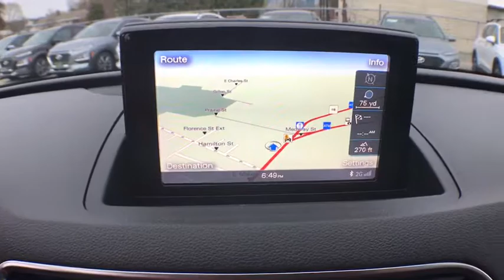2017 Audi Q3 near me Milford, Mendon, Worcester, Framingham MA, Providence, RI H1416V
Used 2017 Audi Q3 available near me in Milford, Massachusetts at Imperial Hyundai. Servicing the Mendon, Worcester, Framingham MA, Providence, RI area.
2017 Audi Q3 2.0T Premium Plus - Stock#: H1416V - VIN#: WA1JCCFSXHR008114

Imperial Hyundai
18 Uxbridge Rd

Navigation System, Sunroof / Moonroof, Power Leather Seats, Heated Seats, Backup Camera, Bluetooth, Cruise Control, Power Windows, Power Locks, Steering Wheels Radio Controls, Aluminum Wheels, Luggage Rack, Blind Spot Monitoring. White 2017 Audi Q3 2.0T Premium Plus quattro 4D Sport Utility 2.0T Premium Plus quattro quattro 6-Speed Automatic with TiptronicbrbrAwards:br * 2017 KBB.com 10 Best Luxury Cars Under $35,000brbrCARFAX One-Owner. 2.0L 4-Cylinder TFSI 20/28 City/Highway MPG Odometer is 16940 miles below market average!brbrMORE ABOUT US: Imperial Cars Purchase With Confidence: 1) Free Car Fax Vehicle History Report available for all our vehicles online. 2) Our vehicles are Imperial Certified and go through a rigorous 125-Point vehicle inspection. 3) Bottom line pricing. 4) 5-Day or 200 Mile Vehicle Exchange Program for your total confidence. If you are not happy with it bring it back within 5 days or 200 miles and we'll give you a credit of your full purchase price toward the purchase of another vehicle. (Excludes Renewed for You vehicles.)brbrPrice does not include tax, title, registration, documentation fee or other applicable fees, and includes our Imperial Trade Assistance Bonus of $1,000 for qualifying 2010 or newer retailable trades. To receive advertised promotional price, the vehicle must be paid in full and take same day delivery from dealer stock. Call or email our phone and internet team for the most current information and Imperial discounts. Price cannot be combined with any other discounts or promotions and is subject to change based on market value at any time without notice, customer must mention promo code in order to qualify for internet special discount. The information contained herein is deemed reliable but not guaranteed, dealer not responsible for any misprint involving the price or description of the vehicle, it's the sole responsibility of buyer to physically inspect and verify such information prior to purchasing. Transparency is our goal. NO WHOLESALERS OR DEALERS! Some of our Pre-Owned vehicles may be subject to unrepaired safety recalls. Check for a vehicle's unrepaired recalls by VIN * Rides comfortably on rough roads; quiet at highway speeds; high-quality materials inside the cabin; cargo capacity beats some competitors; plenty of available features. Source: Edmunds